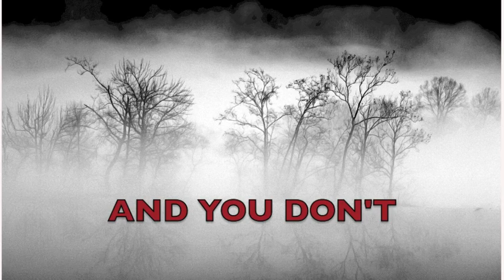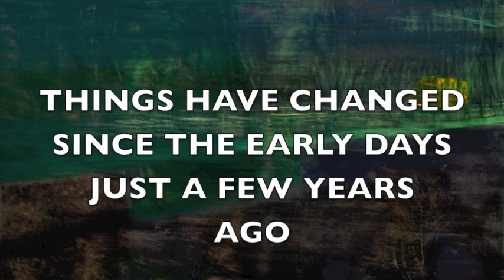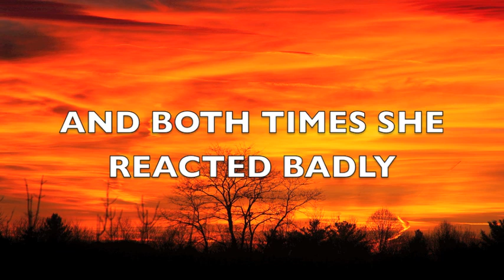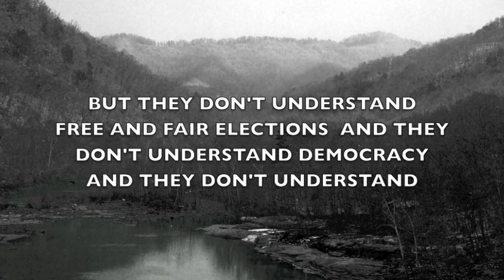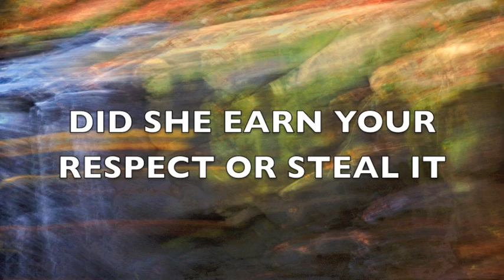NO SONG FOR LAYERS YET why can't we come together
Transcript available on request.